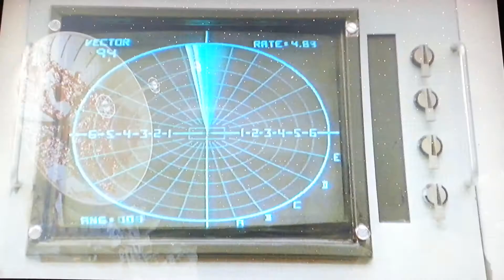SpaceBalls- I've lost the Bleeps, sweeps, and the creeps.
Radar about to be. Jammed!
Raspberry